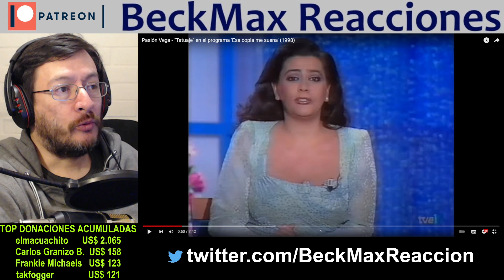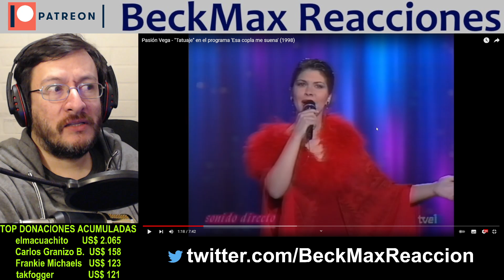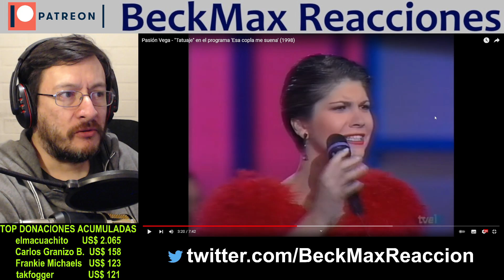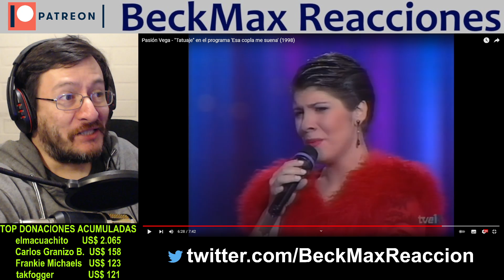Pasión Vega | Tatuaje (en vivo) | REACCIÓN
¿Quieres tu reacción antes que el resto de peticiones?, hazme una donación de US$ 5 y tendrás máxima prioridad (hago reacciones todos los días salvo los domingos), o también me puedes donar libremente para mostrar tu apoyo: